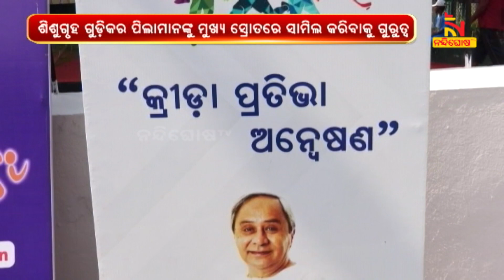ତୃଣମୂଳସ୍ତରରୁ କ୍ରୀଡ଼ାର ବିକାଶ ପାଇଁ ରାଜ୍ୟ ସରକାରଙ୍କ ବଡ଼ ପଦକ୍ଷେପ | NandighoshaTV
* DishTV Channel No: 1367
* Airtel Digital TV Channel No: 611
* TATASky Channel No: 1779
* hathw@y Channel No: 731
* Ortel Channel No: 707
* Videocon d2h Channel No: 840
* SITI Channel No: 17 & 458
* GTPL Channel No: 719
* SUN Direct Channel No: 667
* Asianet Channel No: 219